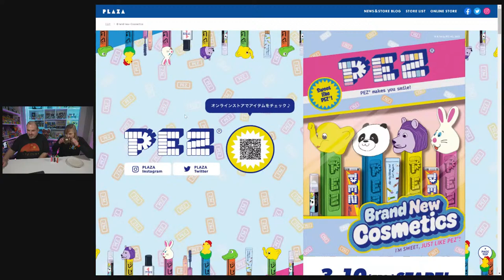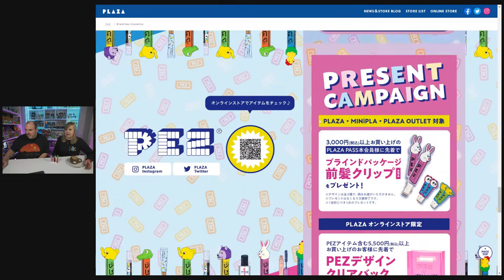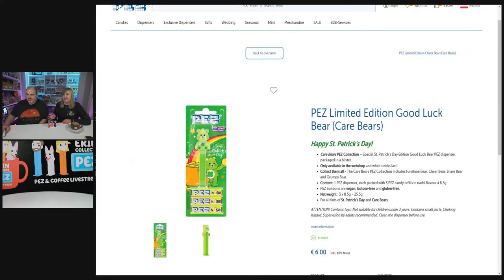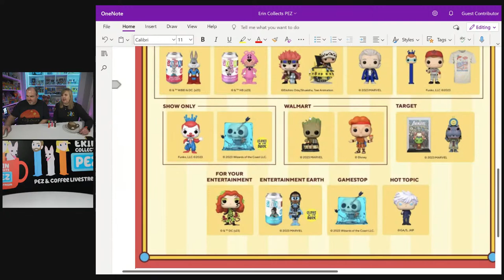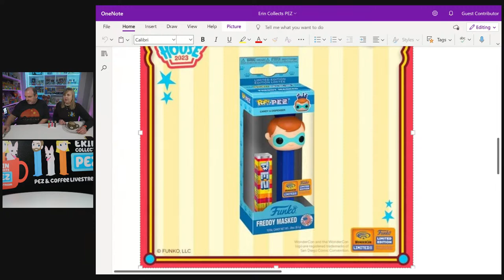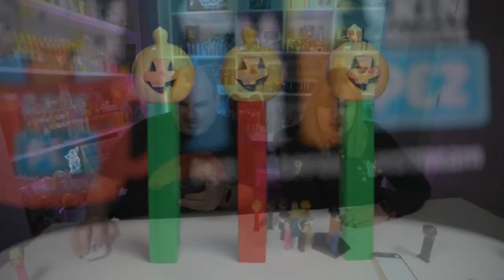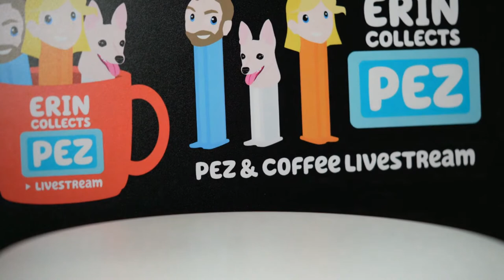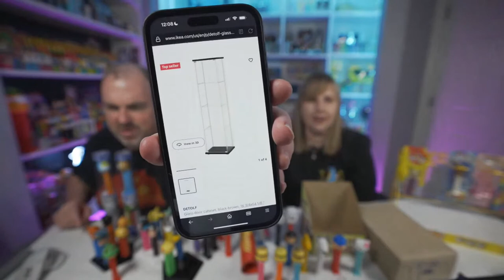Unboxing Snow White PEZ, Vintage PEZ, PEZ Rack during the PEZ and Coffee Livestream! More too!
Unboxing Snow White PEZ, Vintage PEZ, PEZ Rack, Chip PEZ, Bugs Bunny PEZ, Pumpkin PEZ, Icee Bear PEZ, Frog MMM PEZ, Summer Vacation Minion PEZ, Peanuts PEZ, Panda MMM PEZ with removable eyes, Fishman PEZ, and so much more on today's livestream.

We had a lot of fun again. We also talked about the new Crystal Good Luck Bear PEZ from PEZ International, the new cosmetics from Plaza which is a Japanese company that usually makes PEZ licensed products, and the new WonderCon 2023 POP! + PEZ Exclusive, Masked Freddy Funko PEZ. A lot of new PEZ dispensers and items were released this past week.

Here is the Plaza website incase you want to take a look.

PEZ and Coffee Livestream will be my weekly recap about what I am working on and new PEZ releases, opening a lot of PEZ packages. Oh and ask us questions about PEZ. Join Greg and I every Saturday at 10 AM CST here on YouTube for out livestream.

My Address:
Erin Collects PEZ
16982 Manchester Rd 100